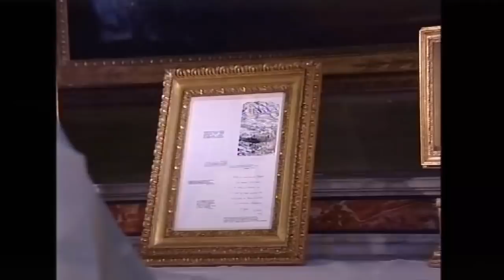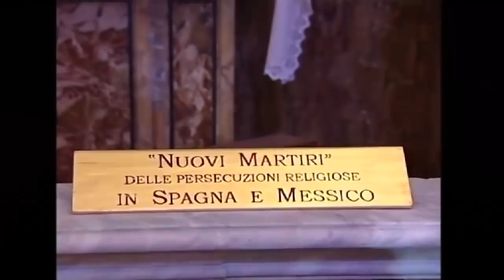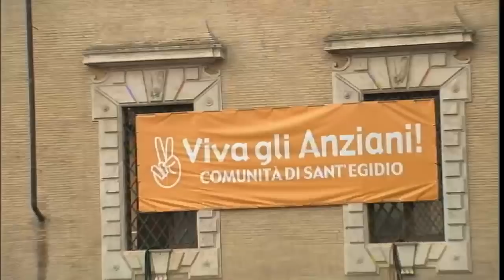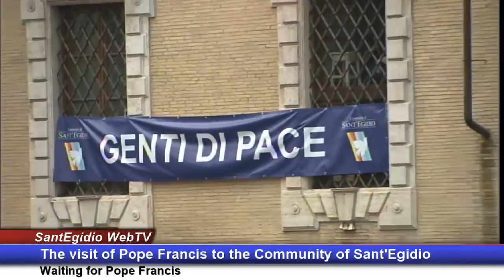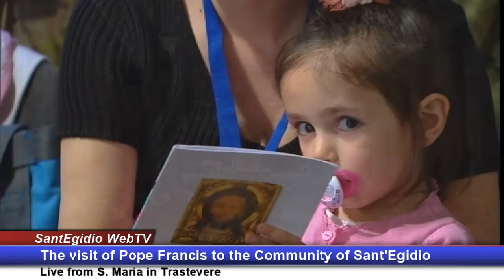The visit of Pope Francis to the Community of Sant'Egidio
Pope Francis will visit the Community of Sant'Egidio on Sunday 15 June at a meeting dedicated essentially to the poor, who are "at the heart of the Gospel of Jesus" and  constitute a fundamental commitment of the Community as friendship as service.